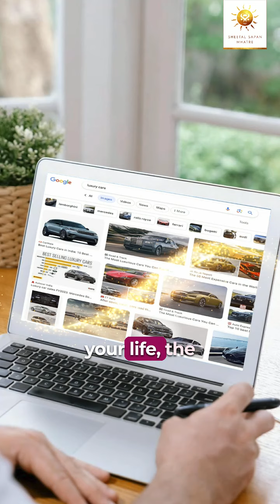How you can manifest Luxurious Brands?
Do luxury brands like Chanel, BMW, and Louis Vuitton make you feel excited but also make you wonder how can you manifest it? I have manifested various luxury brands as gifts, purchases as well.

Do you want me to share an affirmation as well? Then write in the comments section  Love to receive affirmation, 100 comments on this post and I will share it.

Here's the secret: learn the art of manifestation!

Join me in the 'I am Miracle' Workshop, where I'll teach you simple tools and techniques to turn dreams into reality.

Get ready to learn the power of manifestation!

[ Law Of Attraction, Manifestation Coach, Manifest, I Am Miracle, Mindset Coach ]